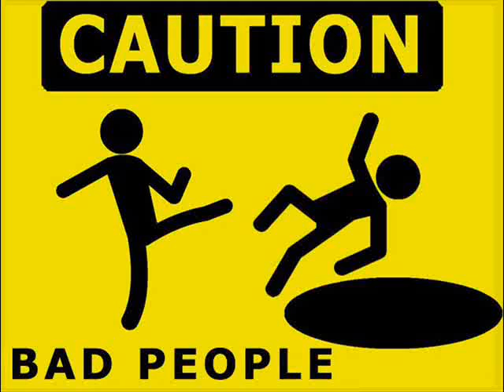SHAWN STORM-3 COLUR NIKE {I FEEL FREE RIDDIM}